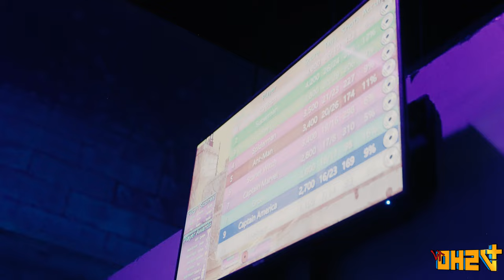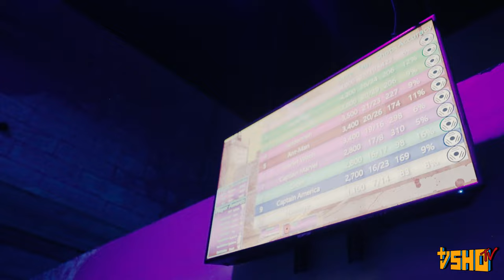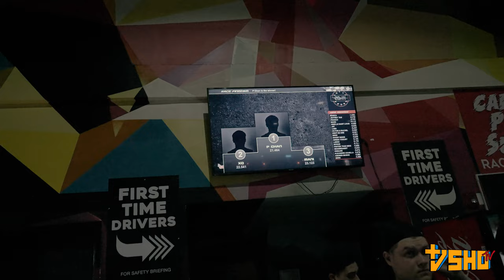4shoTV: Had a wild time in Miami with Cash Kidd for Cinco De Mayo (Go Karts, Laser Tag) [Episode 1]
Cash Kidd hit us like "Lets go to Miami for Cinco De Mayo" so of course we were like "bet" and this is how our trip went! Liquor, Go Karts, Women, Laser Tag, and more!